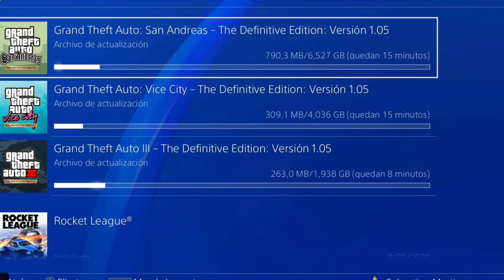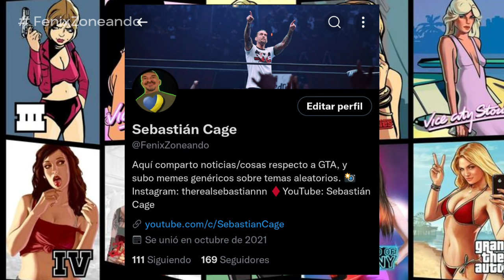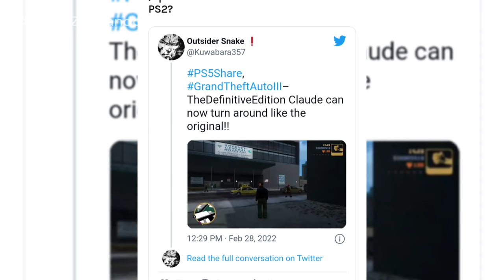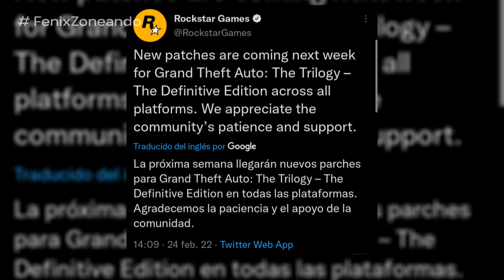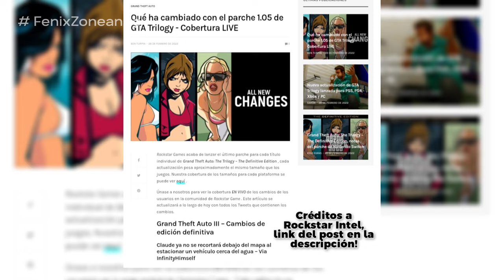NUEVA ACTUALIZACIÓN para la GTA TRILOGY REMASTER! ¿Cambia Algo? (Parche 1.05) | Sebastian Cage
Tras la cantidad de gente enojada que recibió Rockstar Games como crítica, la desarrolladora rápidamente asignaría parte de su equipo desarrollador, para hacer soporte al estudio que diseño la Remasterización, Grove Street Games. GTA San Andreas, GTA Vice City y GTA 3 fueron remasterizados consigo en esta trilogía, como los juegos que marcaron un antes y después, en la historia de Rockstar Games.